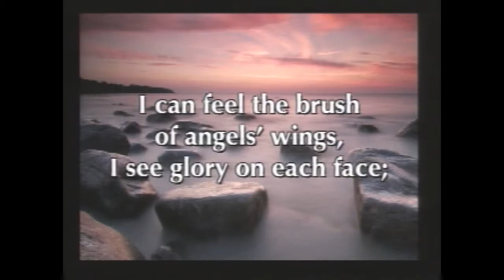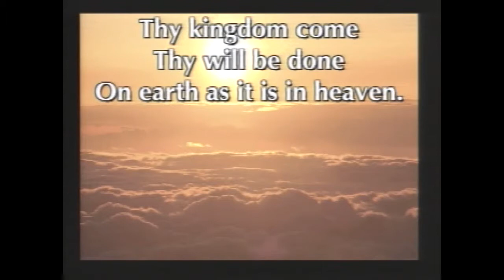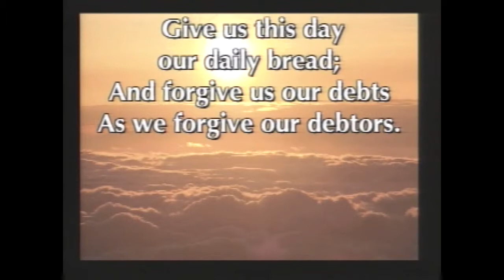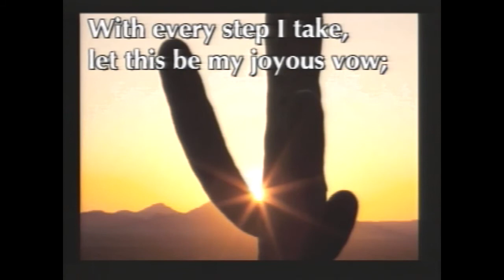UoP Sunday October 5